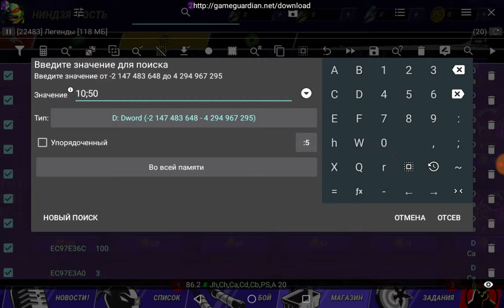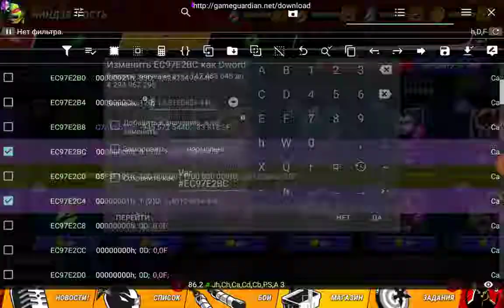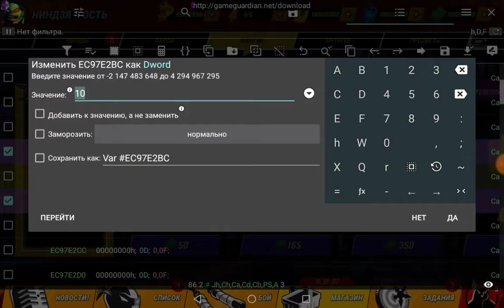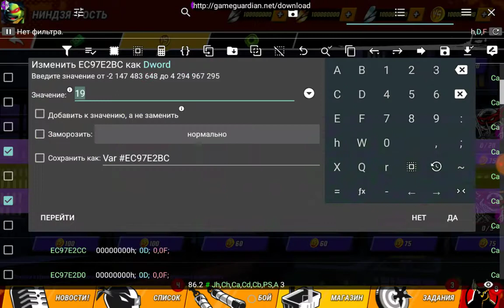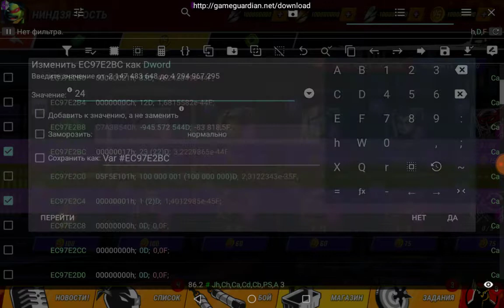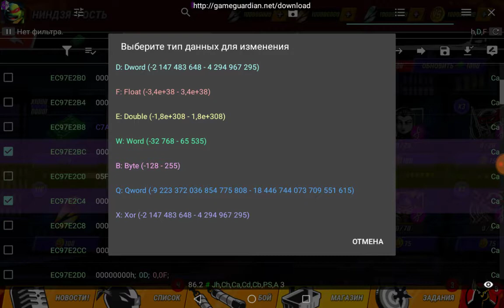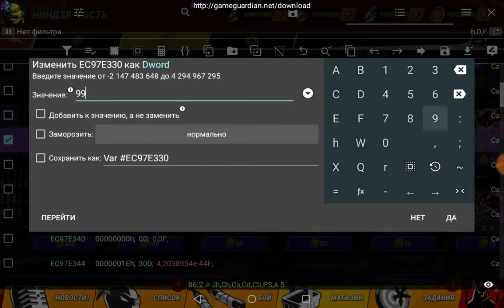Взлом ресурсов в игре Teenage Mutant Ninja Turtles Legend (Game Guardian)